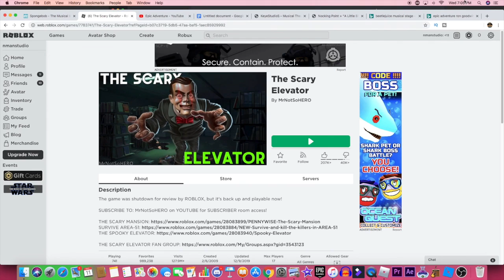help me hit 300 subs before new years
hey guys im back and this might be my last roblox video becuse of COOPA